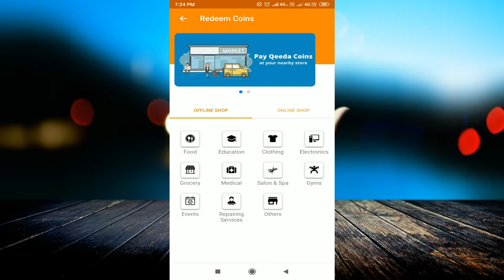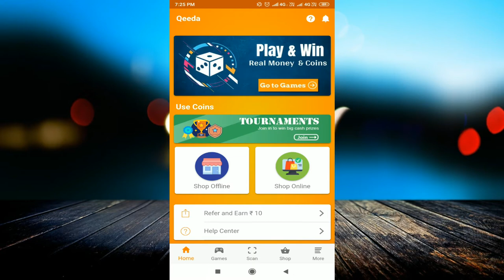Google pay का बाप Qeeda app 2019 unlimited trick ₹8505 सीधा बैंक का अकाउंट में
linked site.